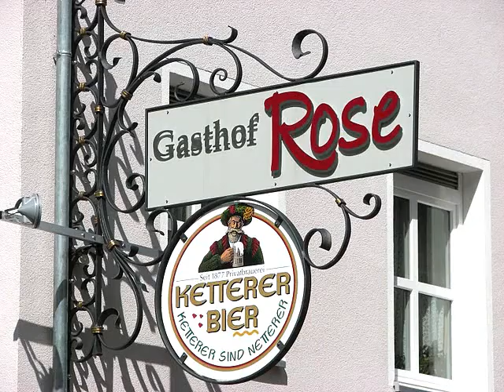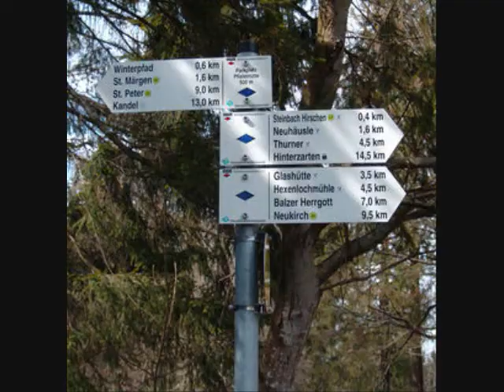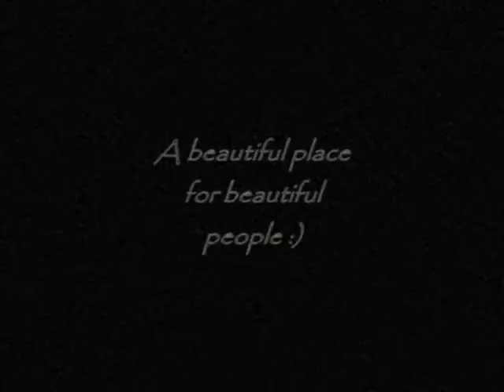Hornberg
A magical town. somewhere in the "Black Forest"